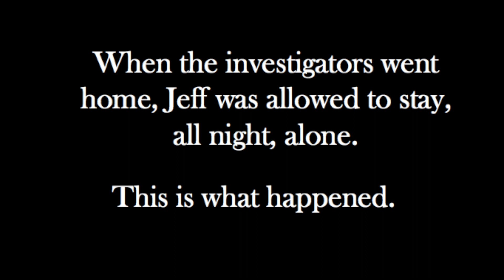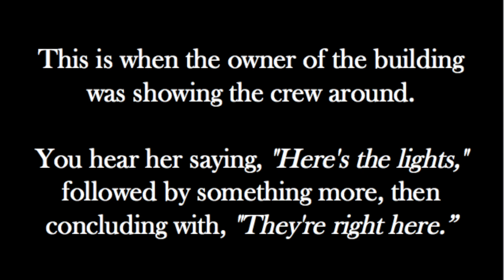Deminski's night in a haunted house - Part 1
Jeff Deminski challenged himself to stay in an allegedly haunted building, before he was left alone, a team of ghost hunters joined him to see what activity was happening in the place.